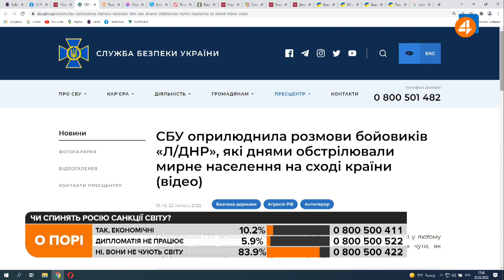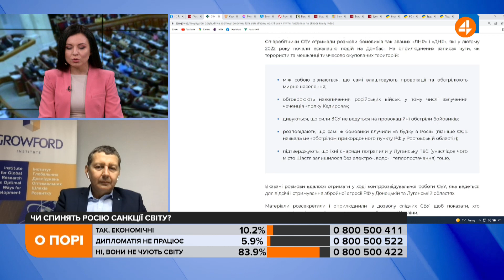Персоналізація санкцій стосовно РФ може вплинути на прийняття рішень в Кремлі, — Прошкін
Політичний експерт Віктор Прошкін про санкції проти РФ через визнання «Л/ДНР»